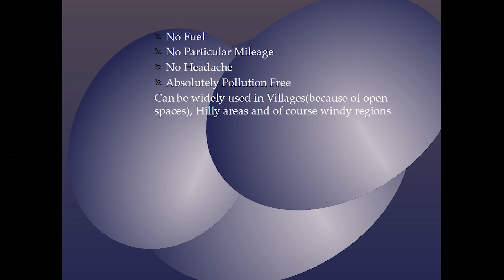A car which runs on wind | K V N S Bhargava | TEDxSNIST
An active volunteer at the art of living foundation, a mechanical engineer from Swami Vivekananda Institute of technology, Bhargav Kruthiventi is working for Kishore industries presently. His mechanical engineering background ignited the passion to make use of renewable sources of energy like wind, for transportation. His fondness for organizing events made him get involved in one of the most prestigious cultural events in Delhi. Apart from his daily routine, Bhargav is also passionate about handwriting analysis and playing tabla. An active volunteer at the art of living foundation, a mechanical engineer from Swami Vivekananda Institute of technology, Bhargav Kruthiventi is working for Kishore industries presently. His mechanical engineering background ignited the passion to make use of renewable sources of energy like wind, for transportation. His fondness for organizing events made him get involved in one of the most prestigious cultural events in Delhi- World cultural festival. Apart from his daily routine, Bhargav is also passionate about handwriting analysis and playing tabla. This talk was given at a TEDx event using the TED conference format but independently organized by a local community.